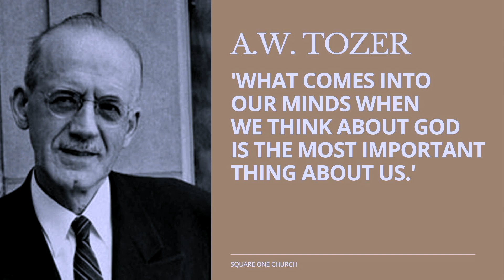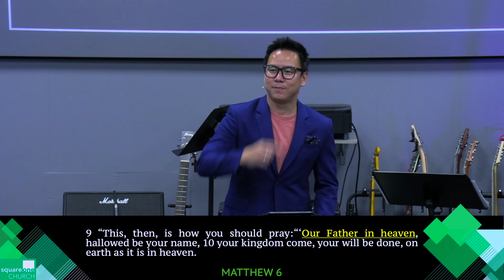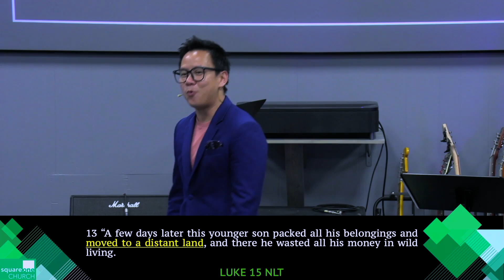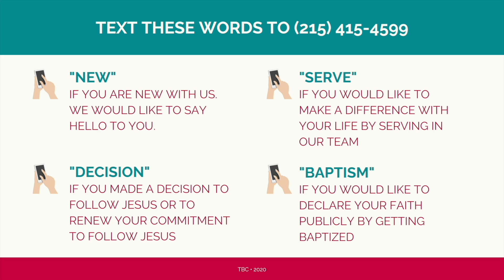Father's Day 2024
If you enjoy today’s sermon, please look forward for another part in the upcoming Sunday.